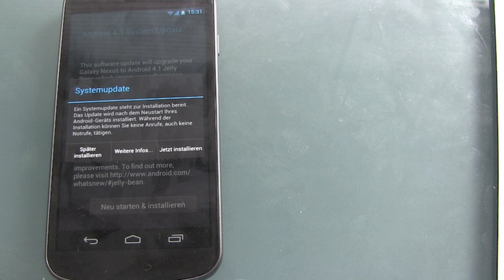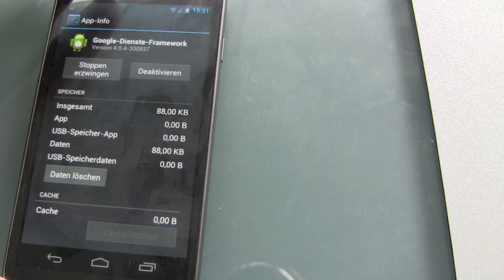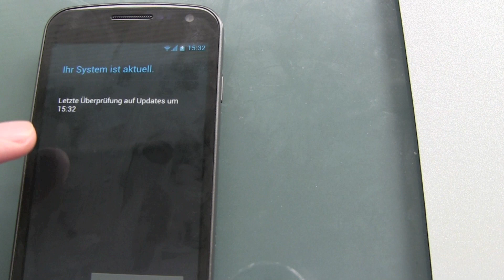Android Jelly Bean OTA Update erzwingen